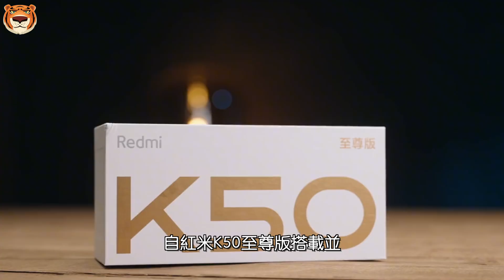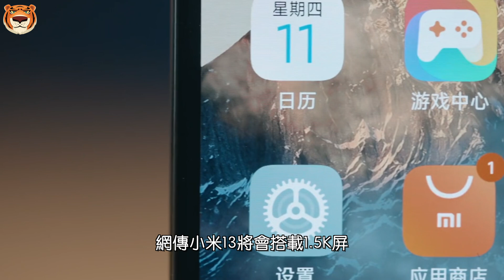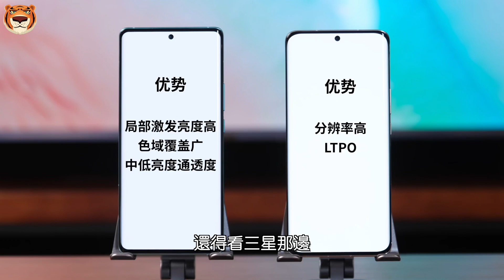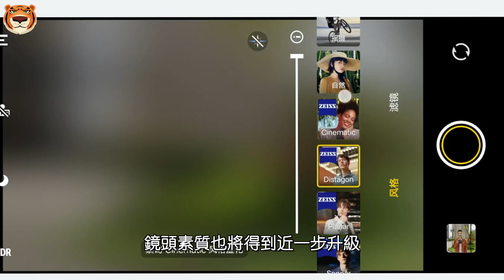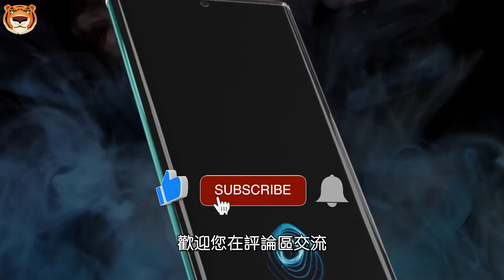vivo X90 Pro+将搭载一英寸cmos？vivo X90系列消息爆料，更快充电、影像全面升级、最新处理器...？今年又一款机皇诞生？【Technic Tiger】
小米将不再是国内手机厂商中唯一搭载一英寸大底的手机了，vivo X90 Pro+将搭载同款IMX989，除此之外，硬件方面全部都升级，小米12S Ultra的机皇地位受到了挑战。

00:00 vivo X90
00:50 配置方面
01:59 處理器方面
02:24 屏幕方面
03:32 影像方面
04:17 獨家芯片 V2